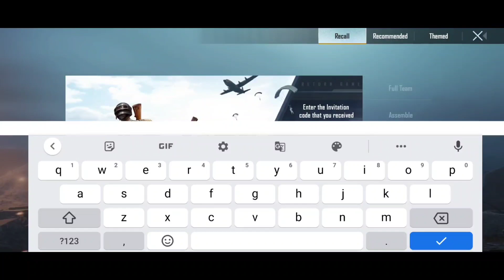TEAM UP WITH THE FRIENDS YOU RECALL AND PLAY 1 CLASSIC MODE MATCH MISSION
Hello Everyone,
Welcome To Our YouTube Channel Edith Gamer!About This Video :- In This Video I Had Explained To All Of You TEAM UP WITH THE FRIENDS YOU RECALL AND PLAY 1 CLASSIC MODE MATCH MISSION Which Come In Pubg Mobile.